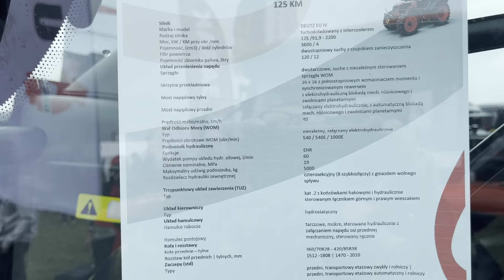Ursus zaprezentowany na Agro Show